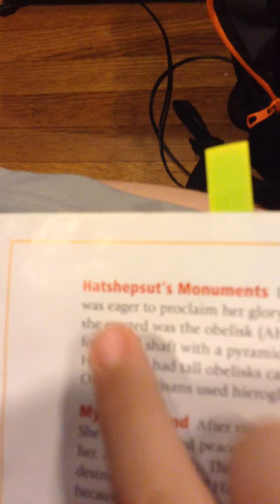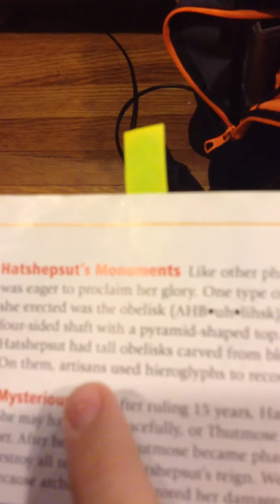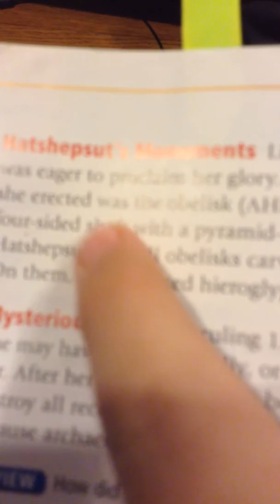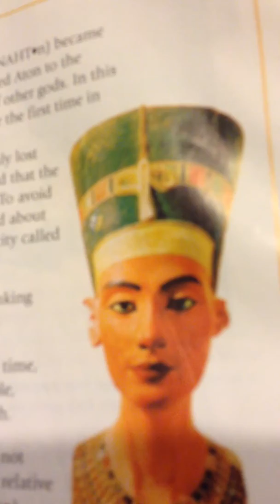What the heck!?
I just had to do it but don't know why and it's like sneaking things past censors and toy approvers